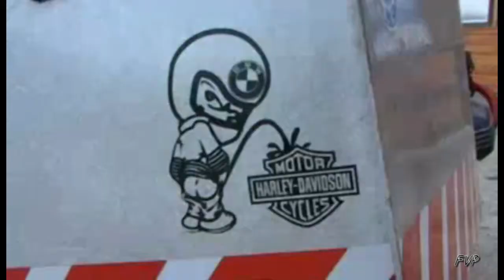Long Way Round Fan Video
My own tribute to the series Long Way Round, made especially for my dad! Long Way Round charted the adventures of Charlie Boorman and Ewan McGregor as they travelled 19,000 miles eastward from London to New York on motorbikes, going through Europe, Asia, flying to Alaska and continuing on to New York.